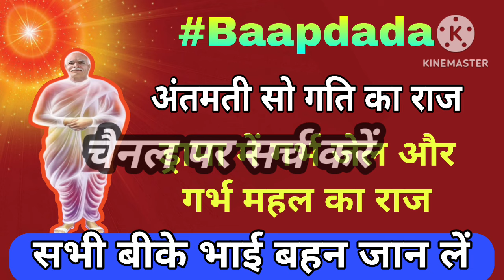☝️ ATTENTION ☝️ मधुबन बेहद घर से Dadi Ratan Mohini ji Divya sandesh December 2024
☝️ ATTENTION ☝️
मधुबन बेहद घर से
Dadi Ratan Mohini ji Divya sandesh December 2024